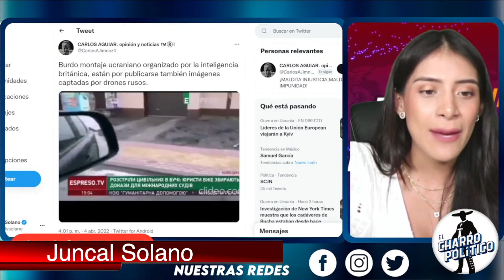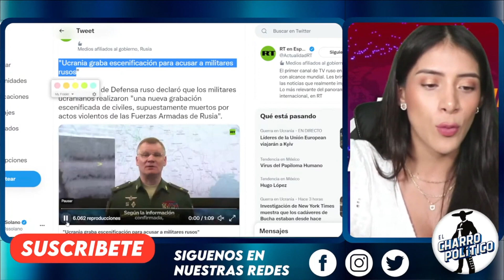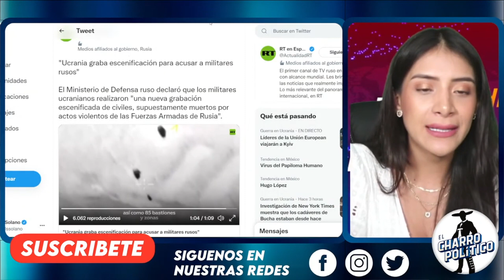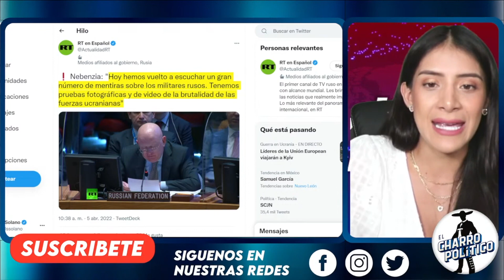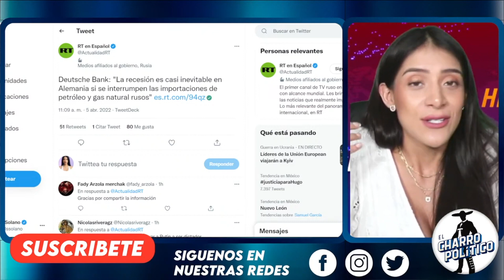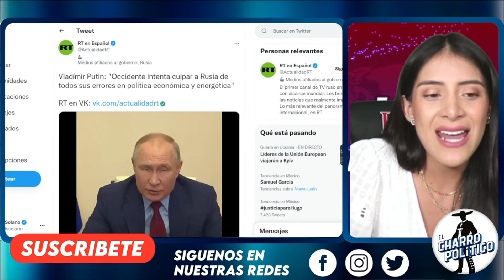PUT1N PONE EL OJO EN LORET Y MICHA. SE PRESTARON A MONTAJES. NO SE JUEGA